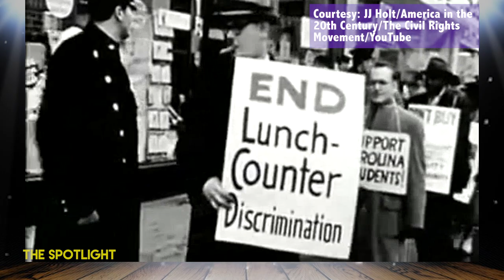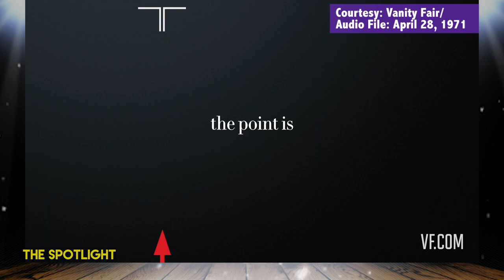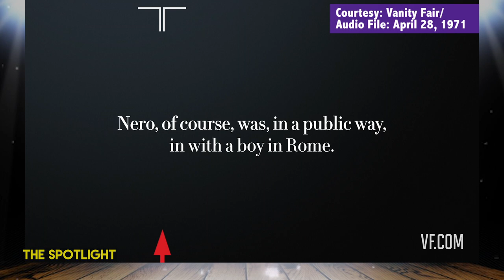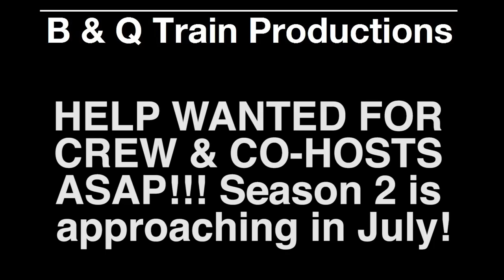The Spotlight: Episode 4 (American History & Flashbacks)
On this Episode, the new format begins with a redesigned set, updated logo, and new co-hosts joining David Martinez. The Co-hosts are taking a trip down memory lane throughout American History from the 1940's to the present day 2017. That's Twenty-Seventeen. Find out if anything has changed, shaped, and/or affected the lives of individuals across the world. There is some entertainment history involved. We do apologize for the technical difficulties, but in the meantime.

Take a little time to have fun and enjoy... "The Spotlight"!!